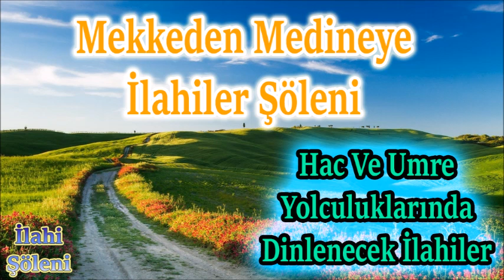✨💜İlahi Şöleni Mekke Medine İlahileri💜✨Hac Ve Umre Yolculuklarında Dinlenecek İlahiler✨💜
✨💜Uzaklara Götüren İlahiler Dinle 💜✨Bir Birinden Güzel Seçme İlahiler Dinle✨💜

✅ İlahi Şöleni  ✅

ilahi kervanı,
ilahi dinle,
ilahiler dinle,
yeni ilahiler,
karışık ilahiler,
en sevilen ilahiler,
seçme ilahiler,
2020 ilahileri,
2020 ilahi dinle,